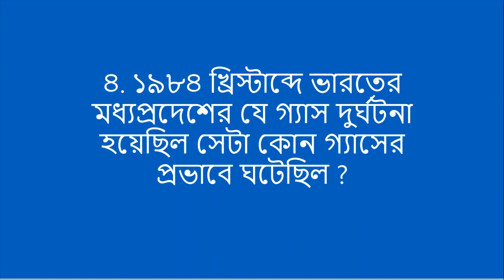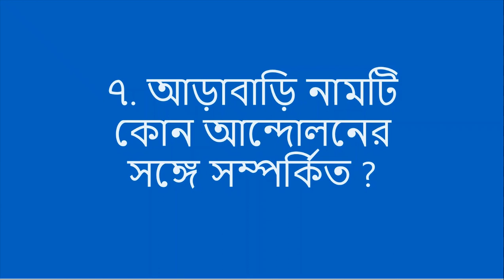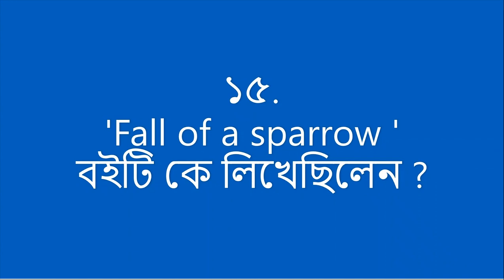WBTET - 2023 EVS 30 MARKS , 30 MCQ ,PRACTICE SET -3 ,EXAM TYPE - OMR test , Exam date : 10/12/2023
WBTET - 2023  EVS 30 MARKS , 30 MCQ ,PRACTICE SET -2 ,EXAM TYPE - OMR test  ,
. ১৯৭২ সালে রাষ্ট্রসঙ্ঘের মনুষ্য পরিবেশ সংক্রান্ত সম্মেলন কোথায় অনুষ্ঠিত হয় ?
৫-৬ জুন সুইডেনের স্টকহোমে.

২. আলোর প্রতিকূলে বৃদ্ধি পায় কোন অংশ ?
মূল

৩. ইকোলজি শব্দটির উৎপত্তি কোথা থেকে ?
Oikos শব্দ থেকে।

৪. ১৯৮৪ খ্রিস্টাব্দে ভারতের মধ্যপ্রদেশের যে গ্যাস দুর্ঘটনা হয়েছিল সেটা কোন গ্যাসের প্রভাবে ঘটেছিল ?
মিথাইল আইসোসায়ানাইড MIC

৫. অম্ল বৃষ্টির PH এর মাত্রা কত ?
5.6 এর নিচে ।

৬. জলের সুস্থায়ী সংরক্ষণ ব্যবস্থা কে এক কথায় কি বলা হয় ?
 নীল বিপ্লব।

৭. আড়াবাড়ি নামটি কোন আন্দোলনের সঙ্গে সম্পর্কিত ?
চিপকো আন্দোলন।

৮. কোথায় প্রথম পরীক্ষামূলকভাবে বন রক্ষার কাজ শুরু হয় ?
পশ্চিমবঙ্গের মেদিনীপুর জেলার আরাবাড়ীতে।

৯. ১৯৯২ খ্রিস্টাব্দে কোথায় আন্তর্জাতিক সম্মেলন হয়েছিল ?
ব্রাজিলের রাজধানী রিও ডি জেনেরিতে।

১০. হোমোসেপিয়েন্স প্রথম আবির্ভূত হয়েছিল কোন দেশে ?
আফ্রিকায় ।

১১. সূর্যের আলো ভূপৃষ্ঠে পৌঁছাতে কত সময় লাগে ?
 8.3 minutes.

 ১২. জাতীয় বিজ্ঞান দিবস কোন তারিখে পালিত হয় ?
28 th February.

১৩. পানীয় জলের ph এর অনুমোদিত মাত্রা কত ?
6.5-8.5

১৪. পরিবেশ সম্পর্কে বিখ্যাত 3P সূত্রটি কি?
Population poverty pollution.

১৫. 'Fall of a sparrow ' বইটি কে লিখেছিলেন ?
সেলিম আলী।

১৬. ভারতবর্ষে কবে প্রথম অভয়ারণ্য প্রতিষ্ঠিত হয় ?
১৮৩৪ খ্রিস্টাব্দে।

১৭. ঘড়িয়াল কোথায় পাওয়া যায় ?
সুন্দরবনে।

১৮. ইকোলজি শব্দটির বিজ্ঞানসম্মত সংজ্ঞা কে দেন ?
বিজ্ঞানী আর্নেস্ট।

১৯. সাধারণ খাদ্যশৃঙ্খলে সর্বপ্রথমে কে থাকে ?
উৎপাদক।

২০. মিশরে এক শুষ্ক ও বালুকা পূর্ণ বায়ু প্রবাহিত হয় তাকে কি বলে ?
খামসিন ।